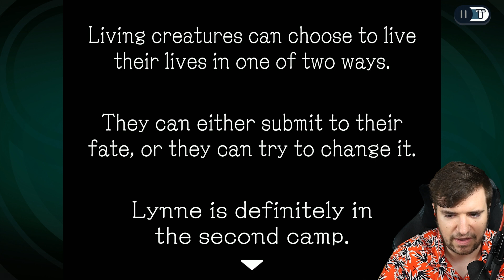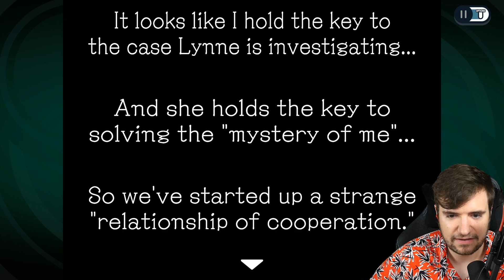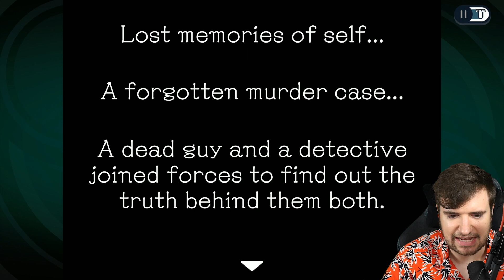STOP DYING!!!! - Ghost Trick: Phantom Detective - Part 4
In today's episode of Ghost Trick: Phantom Detective, after saving Lynne from mortal danger she sends Sissle on a mission to retrieve classified information about a certain inmates working conditions in a maximum security prison